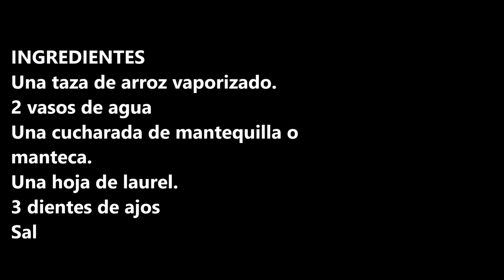COMO COCER ARROZ BLANCO / HOW TO COOK WHITE RICE / CROCKPOT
Como cocer arroz blanco para hacer deliciosa ensaladas, poner como guarnición o hacer arroz a la cubana.

INGREDIENTES:
Un vaso de arroz vaporizado.
2 vasos de agua
Una cucharada de mantequilla o manteca.
Una hoja de laurel.
3 dientes de ajos
Sal

INGREDIENTS:
A glass of steamed rice.
2 glasses of water
A spoonful of butter or butter.
A bay leaf.
3 cloves of garlic
Salt